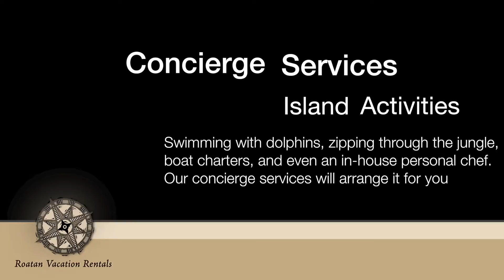Casa de Sueños Beachfront Vacation Rental on Roatan Island 2015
Imagine staying at your own home by the sea. Casa De Suenos (house of dreams) is a Sorrenti designed custom home located on Sandy Bay Beach in Roatan Honduras. This 6 bedroom (4 in main house 2 in guest house) features an infinity edge pool with swim up bar, large modern kitchen, dining area for 10, crow's nest viewing spot, office and huge patio and deck area. All of this makes a great home to spread out and enjoy the ocean view and the Caribbean breezes.

The main house is broken up into two parts with a breezeway in between. On the one side is the kitchen, living and dining areas, as well as a bedroom with a full bathroom. On the bottom floor of the other side of the house is the master bedroom, bathroom (with an outside, tropical view shower) and an office space. Upstairs are two more bedrooms and full bathroom, as well as another office space with a pullout couch, for added room. The crow's nest is located on the top floor and has two hammocks up there for you to enjoy your book while you enjoy the view. The guest house is located behind the main house above the garage. This space has two bedrooms with a full bath, including a kitchen and living area, making this complete unit perfect for large parties, or groups that want to have their own space during their vacation.